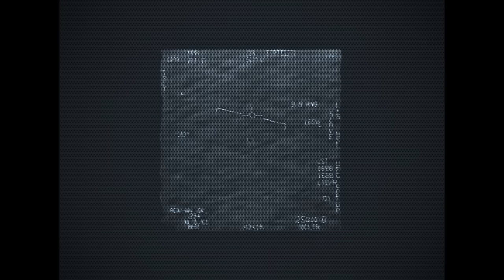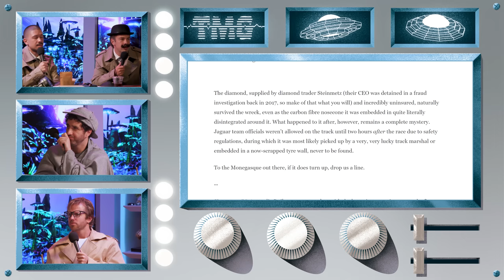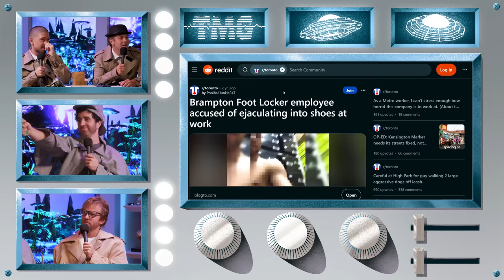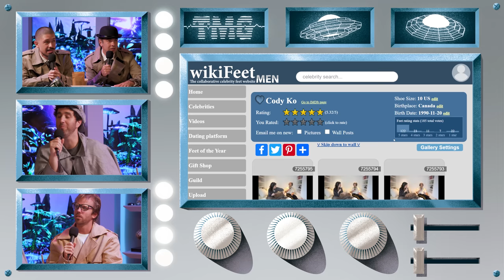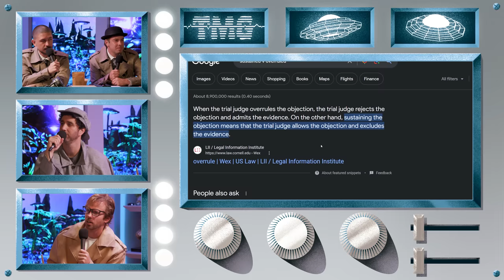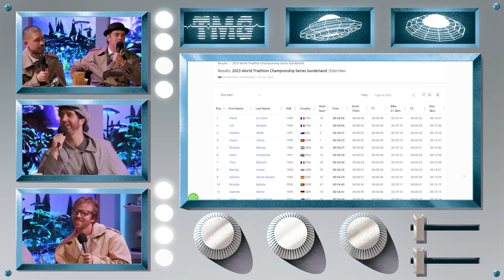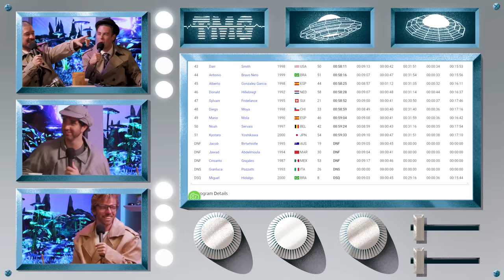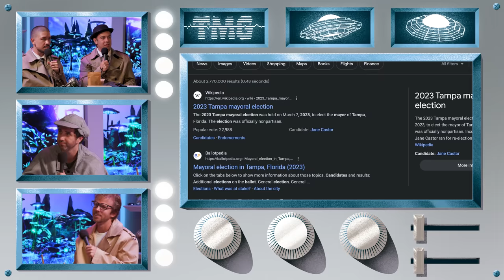Chad & JT Join the Case! ft. Chad & JT | TIT - Episode 3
To experience the Bogle-Chandler Case Extended Cut & more Bonus Content sign-up

This episode the investigators call in detectives from the Pacific Blue division…@Chadandjtgodeep! This month’s investigations include the missing Monaco diamond, a tragedy at the World Triathlon event, and missing drugs discovered off the Tampa coast.

CHAPTERS:

0:00 Chad and JT Join the Case
2:53 The Missing Monaco Diamond
7:22 Uncut Gems Up Your Butt
10:00 Things Get Suspicious
13:56 Feet Fondler Found
17:57 The Foot Locker Fetish
22:49 Cody's Wikifeet
25:33 Arresting a Creepy Weirdo
28:42 The World Triathlon Debacle
31:40 An Australian Suspect
34:22 Big Iron Man Strikes Back
37:18 Cody gets DQ'd?
41:00 Fishing for Coke
44:27 A Family of Suspects
47:22 An Inside Job...?
51:45 Beautiful Downtown Tampa
53:40 Jumping into Overtime